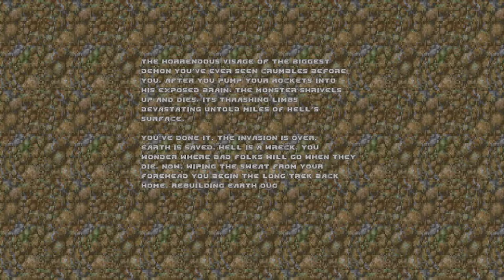Brutal Doom V.21 (Doom 2) EP6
Mod list